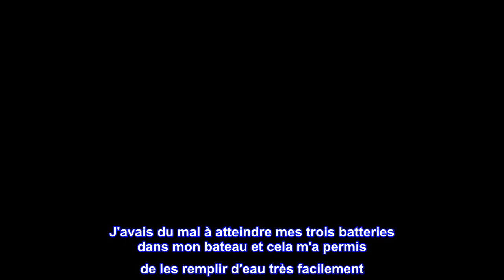Bon produit - Lubrimatic Plews 75-033 Remplisseur de seringue à batterie Rouge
Le remplissage de batterie de style seringue permet de remplir ou de remplir n'importe quelle batterie avec des capuchons amovibles.
Le bec flexible de 15,2 cm atteint même les endroits difficiles d'accès.
Capacité totale de 6 onces
Idéal pour tous les fluides, y compris l'acide de batterie
L'ampoule en caoutchouc reste flexible par temps froid
Le remplisseur de batterie de style seringue de LubriMatic permet de remplir ou de remplir rapidement n'importe quelle batterie avec des capuchons amovibles. Le bec flexible de 15,2 cm atteint même les endroits difficiles d'accès. Capacité totale de 170 ml. Idéal pour tous les fluides, y compris l'acide de batterie. L'ampoule en caoutchouc reste flexible par temps froid. Depuis plus de 40 ans, Plews-LubriMatic développe et distribue une lubrification supérieure. Faisant partie de la famille de produits Plews & Edelmann, Plews-LubriMatic dessert les marchés industriels, de la quincaillerie, de la marine, de l'automobile et de l'agriculture, ainsi que de nombreuses industries nécessitant des lubrifiants et des pénétrants de qualité professionnelle.
Idéal pour les batteries de bateaux
J'avais du mal à atteindre mes trois batteries dans mon bateau et cela m'a permis de les remplir d'eau très facilement. Excellent rapport qualité/prix.